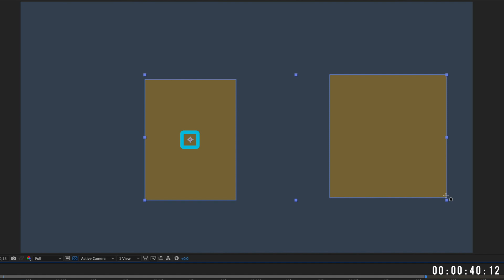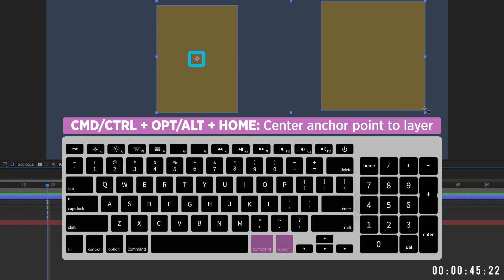After Effects Anchor Point CRASH COURSE! | Adobe After Effects Quick Tip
This After Effects Quick Tip teaches you VITAL information about Anchor Points. If you aren't in control of your Anchor Points, you really NEED to be! Within about 2 minutes, you'll be on your way to a more accomplished motion graphic designer with this ESSENTIAL tip.